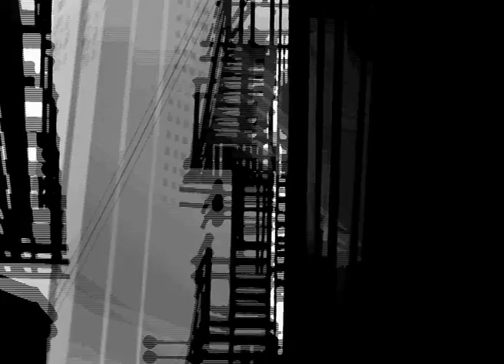Mielgo + Cabot showreel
3D/2D animation duo, one of the latest up and coming directors to join the th1ng team